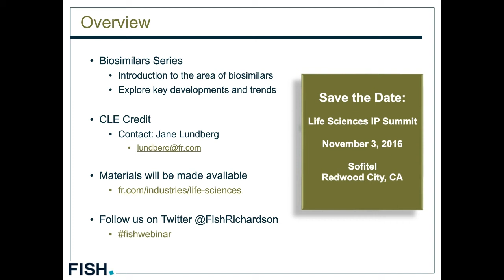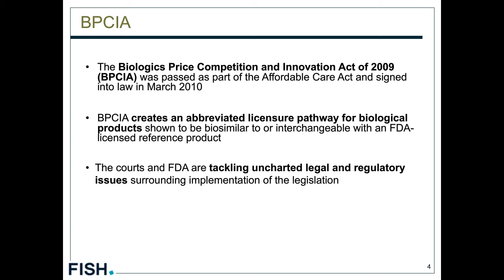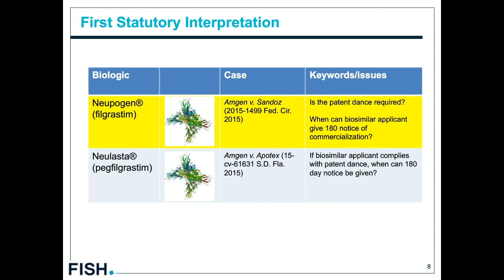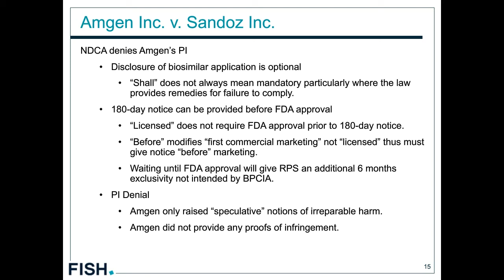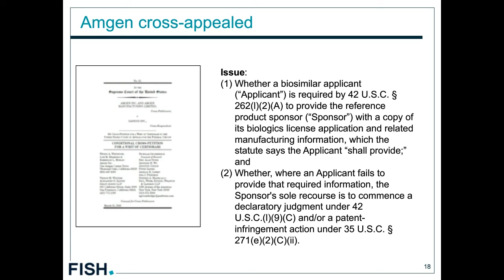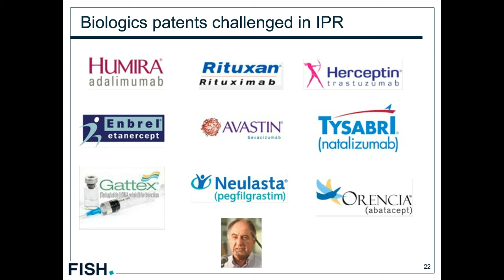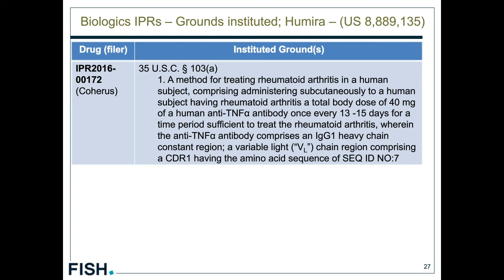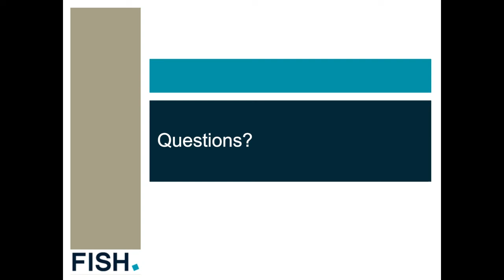Webinar | Biologics Litigation and IPRs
As the popularity of biosimilars continues to grow in the United States, biosimilar and biologics manufacturers have begun testing the bounds of the BPCIA statute in district court litigation. In addition, biosimilar manufacturers have also turned to IPR proceedings to challenge patents covering biologic drugs.

Join Fish attorneys Chad Shear and Gwilym Attwell for our next installment of our biologics webinar series. This presentation will focus on recent developments, including:

- Recent district court cases and their impact on the biosimilars industry
- IPRs challenging biologic patents
- Strategies for biologics litigation